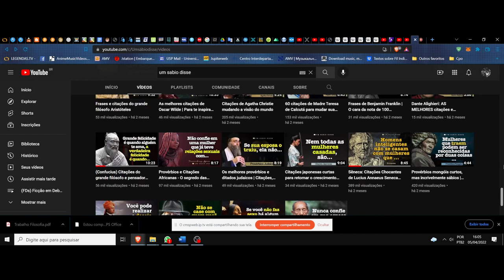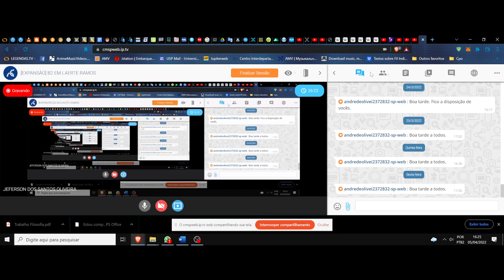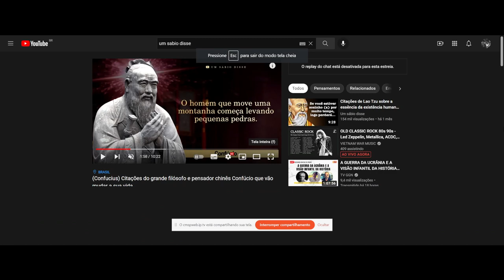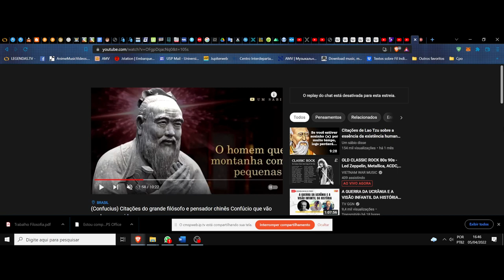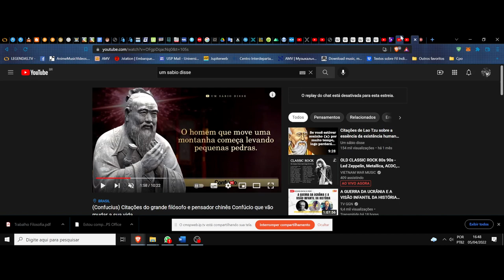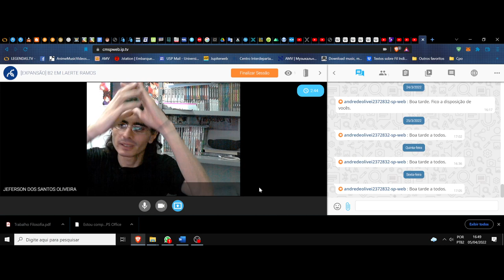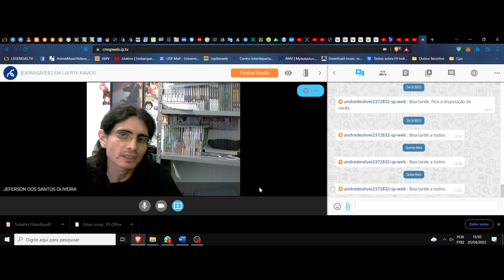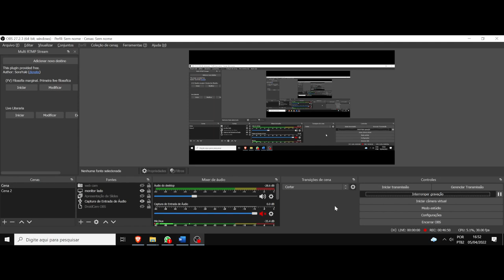(DC/22 02E) Aula 8 Eletiva (05/04). A filosofia das palavras. Confúcio e suas frases, seguimento